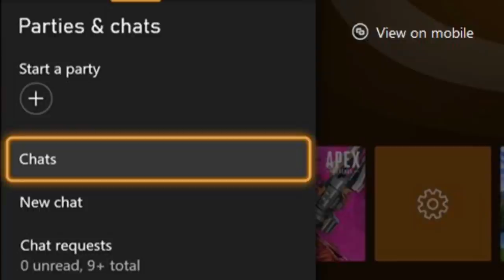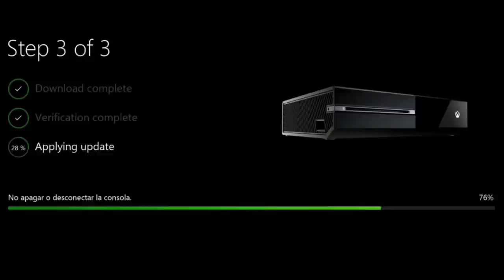¡¡¡BOOOOM LLEGA La Nueva Gran Actualización Para Xbox One - Series X/S